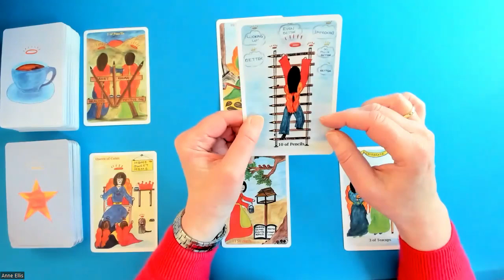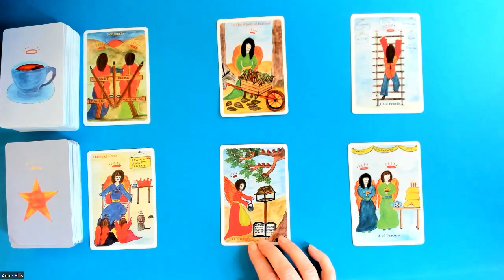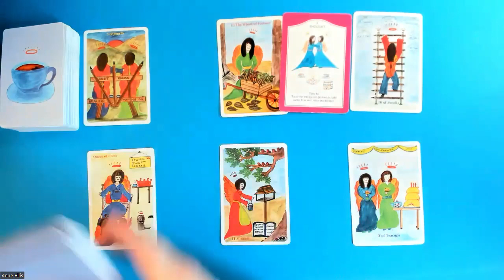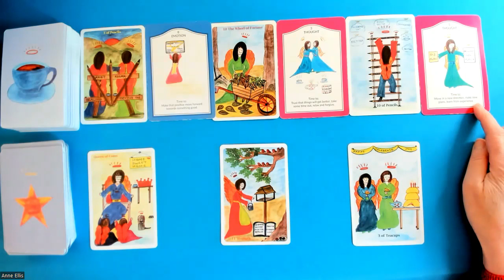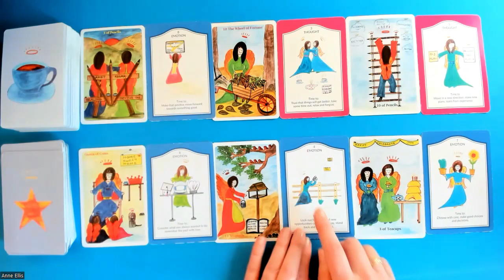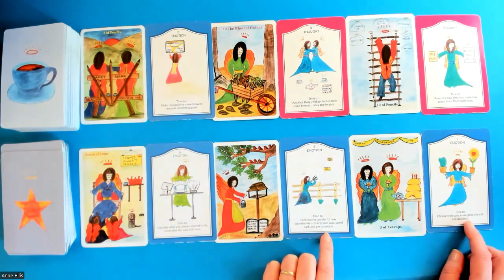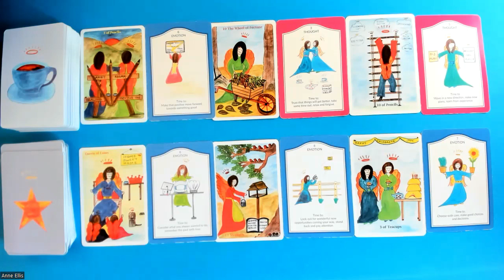GEMINI * NEW PLANS, NEW CHOICES & MOVING ON. 3rd-9th April